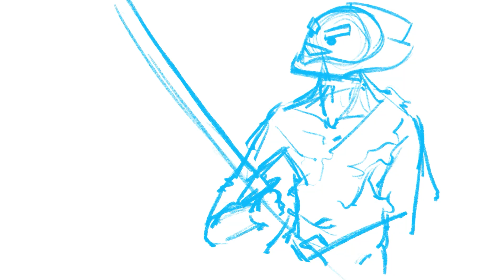Tainted Mods Only Challenge! - Rogue Genesia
Walk upon a new world and slay foes endangering it. Rogue : Genesia is a rogue-lite deck building game, where you fight relentless hordes consisting of hundreds and thousands of monsters, carve your path through their ranks, defeat the boss and save one of the many worlds.